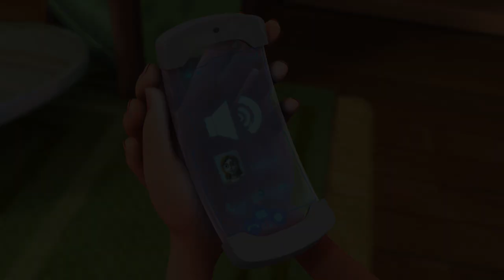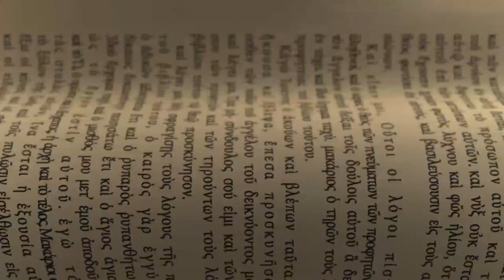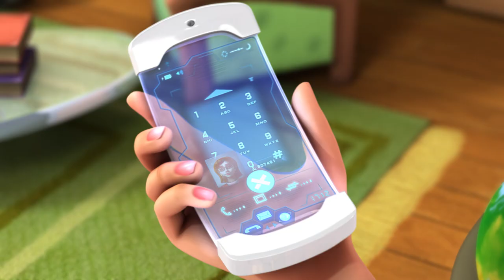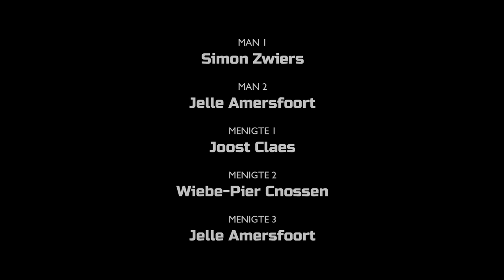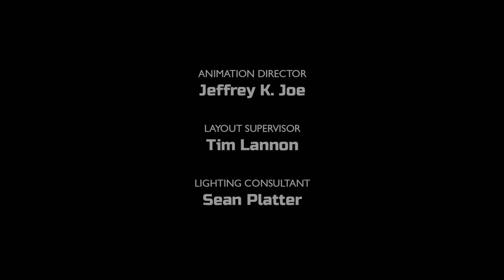Gideon - Seizoen 2 Aflevering 10 - Volledige Aflevering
► Word een Superboek partner! Wil jij ons helpen om meer seizoenen en afleveringen van Superboek in het Nederlands te vertalen? Ga naar om het werk te ondersteunen. Hartelijk dank!

► Leer meer over Superboek en lees verhalen van kinderen in andere landen die Superboek kijken in hun eigen taal. Bezoek vandaag!

► Download de Superbook Bible App gratis en ontdek de wereld van Superboek! Met videos in meerdere talen, online games en activiteiten om je te helpen om de Bijbel beter te begrijpen. Ga naar je app winkel en download de Superbook Bible App vandaag!

Joy leert van het voorbeeld van Gideon en beseft dat ze alles kan als God de weg wijst.